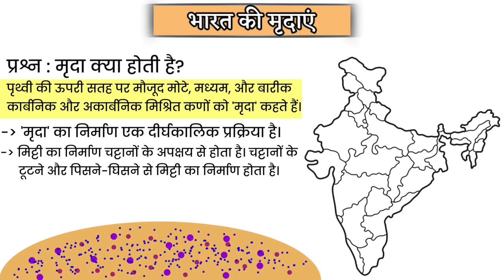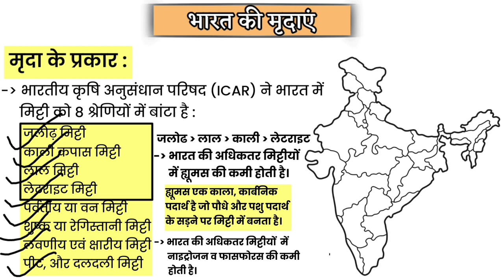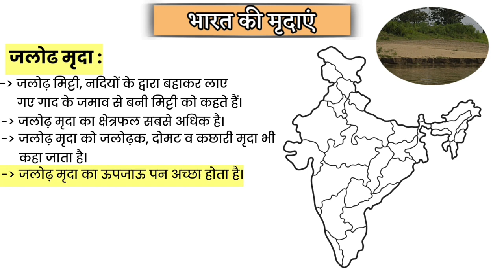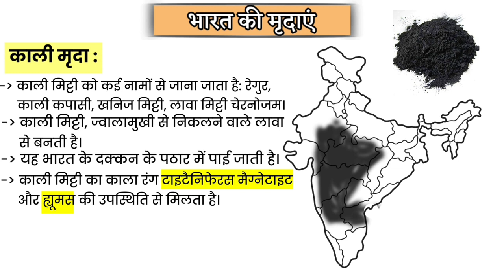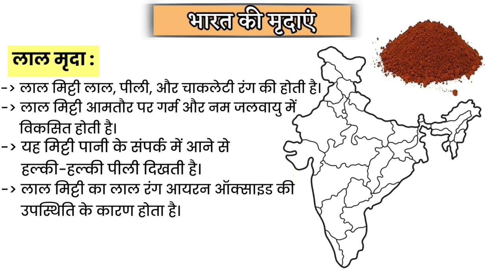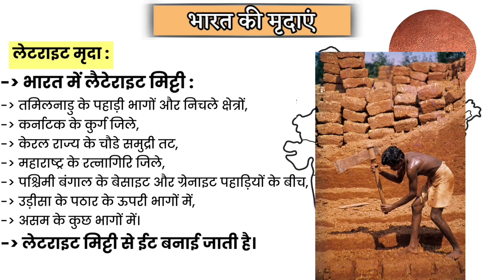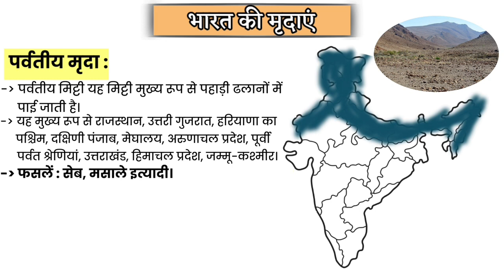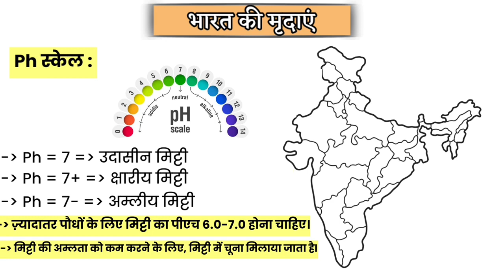भारत की मिट्टीयाँ | Indian Soil in Hindi | Indian Geography | भूगोल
भारत की मिट्टीयाँ | Indian Soil in Hindi | Indian Geography

political science

karyapalika nyaypalika vidhayika

legislative executive Judiciary

Polity and Governance

Rajniti education

Geography Political map

Constitution of India cs

Indian Polity channel

Public International law linking Laws

Preamble of the constitution Laxmikant Comparative

Politics ugc net

Sanghiy Vyavastha

Polity Lok Sabha and Rajya Sabha

satyagraha map